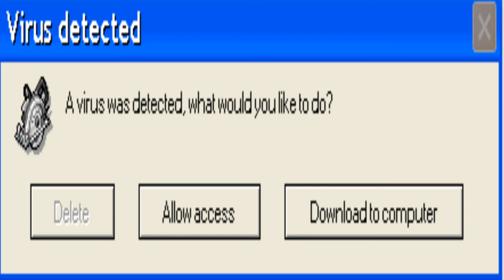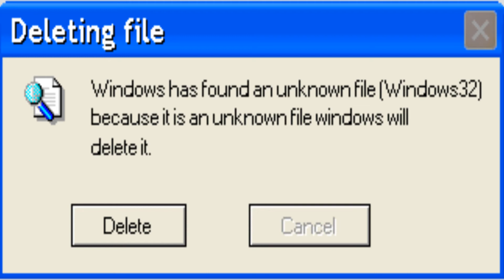Funny windows error messages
I don't want anybody to tell me I'm stealing so I'm telling you now I got most of these from a youtube called TheGamerAdmin